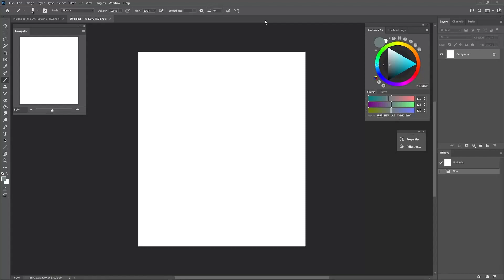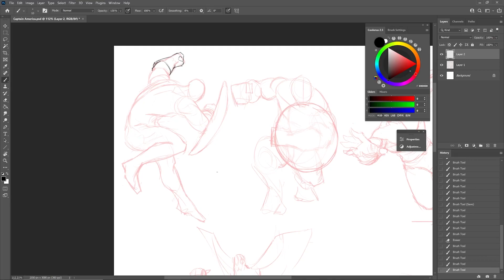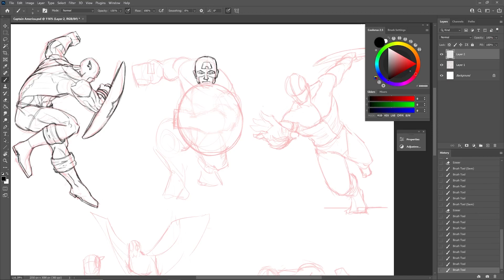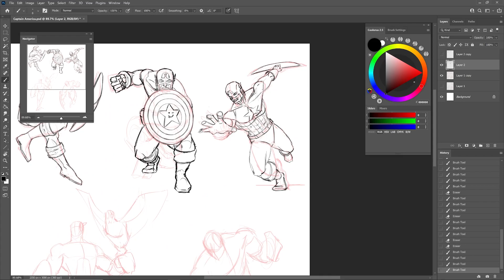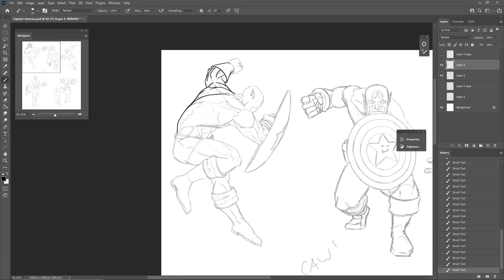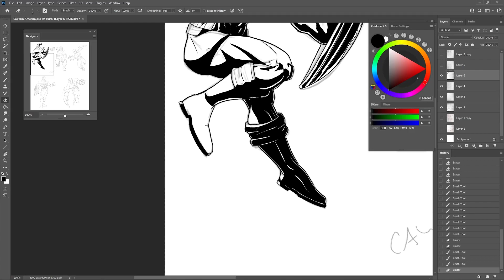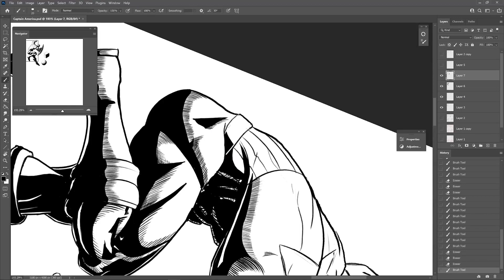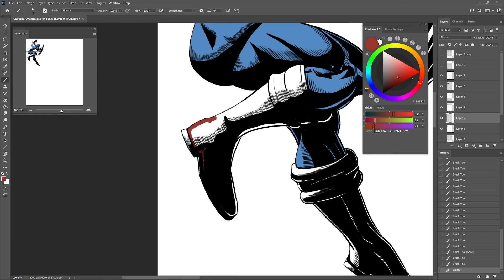Accountability Week 6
Some Captain America exploration for this week. Hope you enjoy!
Music performed by my kiddos.